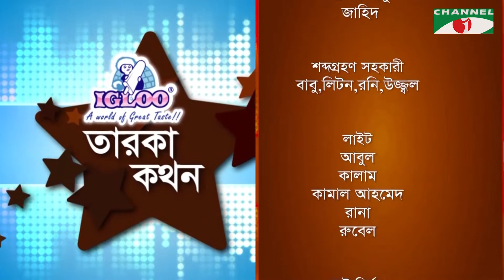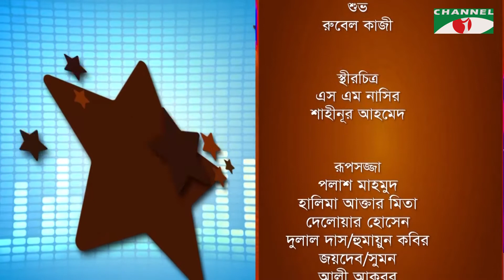Igloo Taroka Kathon | Syed Ruma | Kazi Kamrul Islam | Sadia Sabrina Kabir | Channel i Shows